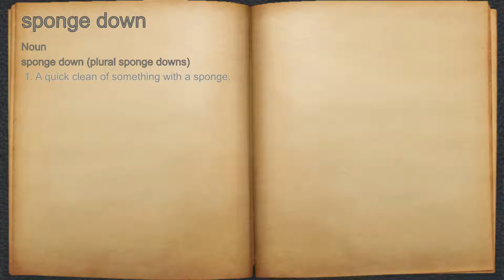What does sponge down mean?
A spoken definition of sponge down.

Intro Sound:
Typewriter - Tamskp